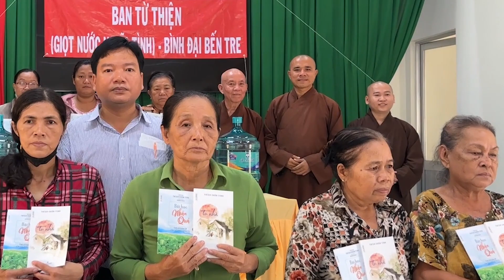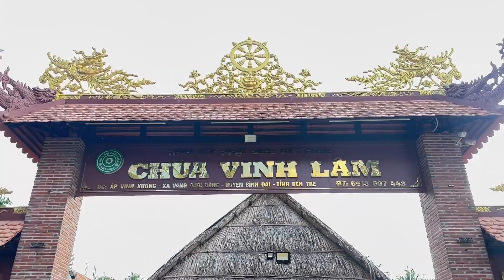Chương trình trao tặng “Giọt nước nghĩa tình” đến người dân huyện Bình Đại, Bến Tre - đợt 1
Nam mô bổ sư thích ca mâu ni Phật!
Thay mặt BBT bản tin Phật sự chùa Hoằng Pháp, xin gửi lời cầu chúc bình an đến tất cả quý Phật tử. Chúc quý vị thân tâm thường lạc và tinh tấn tu tập theo giáo pháp của Đức Như Lai.

Địa chỉ: Chùa Hoằng Pháp Xã Tân Hiệp, Hóc Môn, Tp.HCM